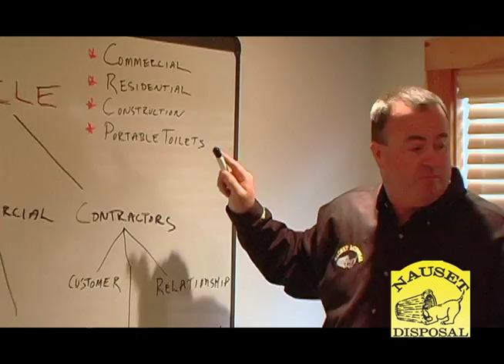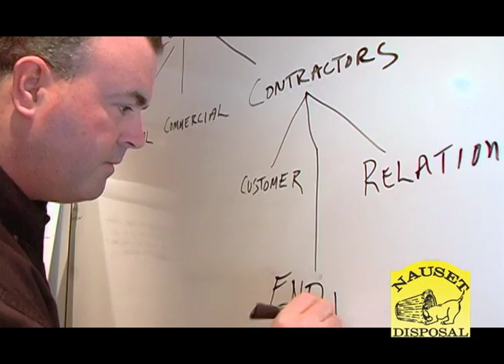The Nauset Story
Nauset Disposal is a Local company proudly serving Cape Cods disposal needs. Our business has been built on the principals of small town service, coupled with a strong modern emphasis for the future of Cape Cod.